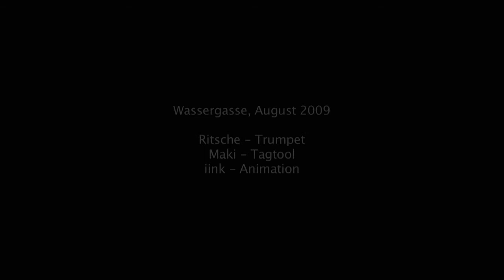Swamp Creatures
Session at Wassergasse, August 2009.

Ritsche - Trumpet, Maki - Tagtool Drawing, iink - Animation.